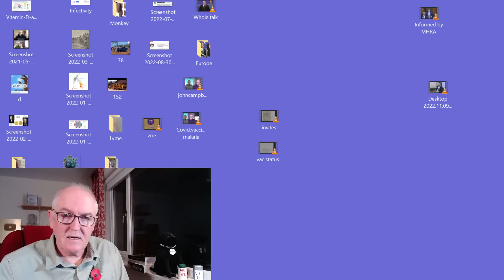UK Parliament vaccine debate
Official UK government report on the debate

Official UK Government YouTube channel, the debate in full for those interested

(You will need to cut and past this address into  search engine)

Acquired or adaptive immunity only develops after there has been contact with a particular antigen. An individual is said to be immune to a particular pathogen when it may be introduced into the body, without causing illness. In contrast to innate immunity, the immune system is changed as a result of exposure to a particular antigen.
Acquired immunity is specific to a particular antigen. For example, previous exposure to the measles virus will have allowed the immune system to adapt, generating immunity to any future measles infection. However, because the response is specific, the individual may still suffer from mumps, influenza, or indeed any other antigenic organism it has not previously been exposed to.
Antigens (antibody generators)
An antigen is anything the immune system recognises as being foreign. When detected, antigens generate an immune response in the body. It is antigens which stimulate the production of antibodies, which are the immune proteins. Usually an antigen is a foreign protein that the body recognises as non-self. The outer coatings of bacteria and viruses contain such foreign proteins. Non-protein large molecules (with a molecular mass of over 1000) will also be antigenic if introduced into the body. So a wide variety of living and non living things can act as antigens; such things are said to possess antigenicity. The specific component of an antigen the immune system recognises as foreign is termed an epitope.
Cells involved in adaptive immunity
The important classification of white cells involved in adaptive immunity is the small lymphocytes. Small lymphocytes have a large nucleus with only a small area of cytoplasm. In addition to being found in the blood, there are many small lymphocytes in the structures of the lymphatic system, such as the spleen, tonsils and lymph nodes.
Small lymphocytes are able to recognise antigenic material, this is essential if they are to mount an immune response. It is estimated that small lymphocytes are capable of producing 100 million different shapes of surface receptors in order to recognise 100 million different forms of antigen. This diversity seems to allow the immune system to recognise all of the possible antigens on the surface of the planet.